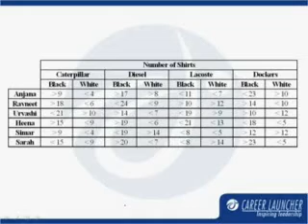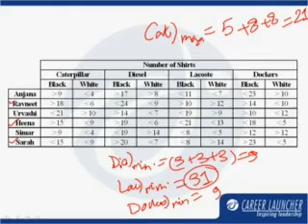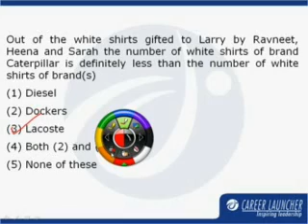Mock CAT 7 Question 38